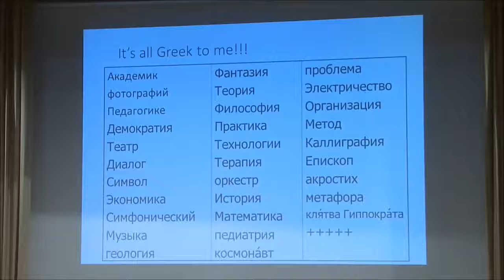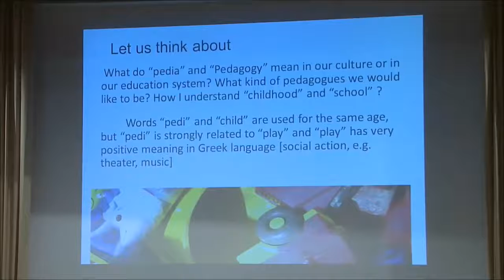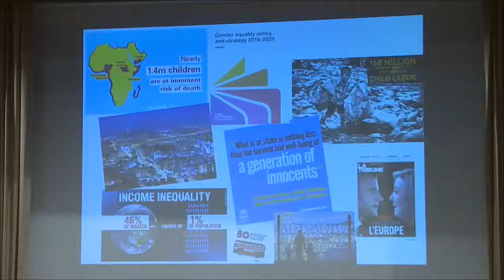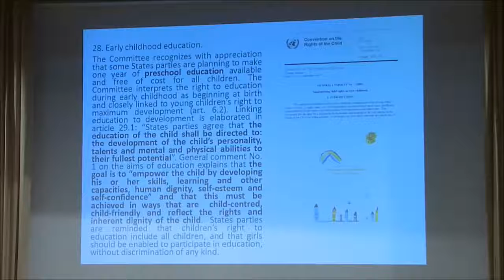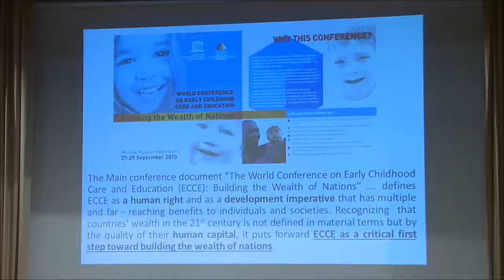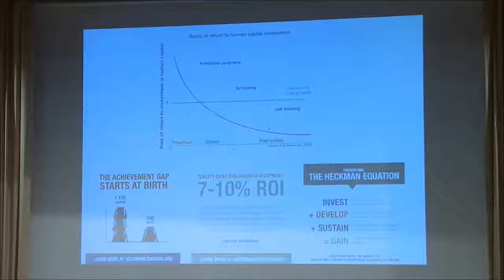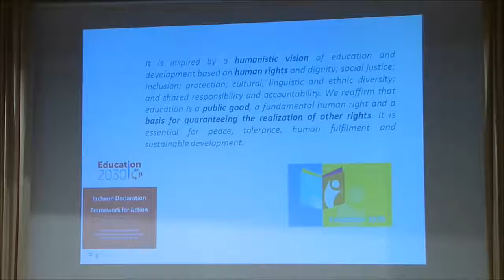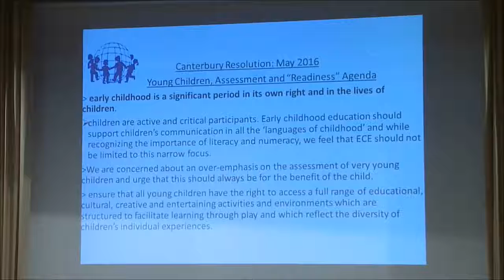ECCE 2017 Nektarios Stellakis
«Early Childhood Education in a Changing World: Ensuring a Sustainable Future» — Nektarios Stellakis, Regional Vice-President for Europe of World Organization for Early Childhood Education (OMEP), Assistant Professor: University of Patras (Greece).